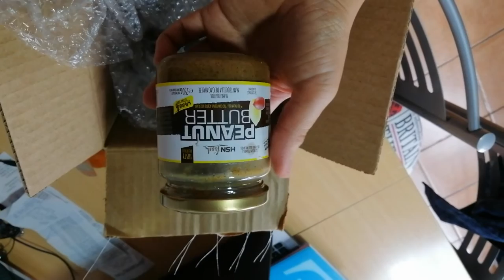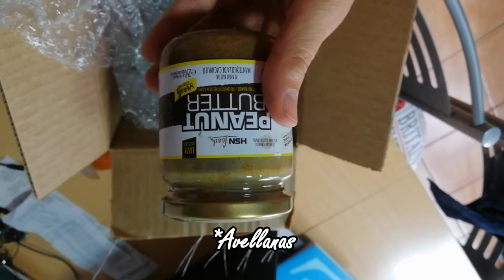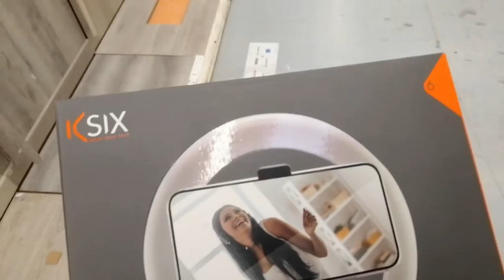VLOG Andando al pueblo vecino | Me voy a incorporar al trabajo | Chipirones encebollados